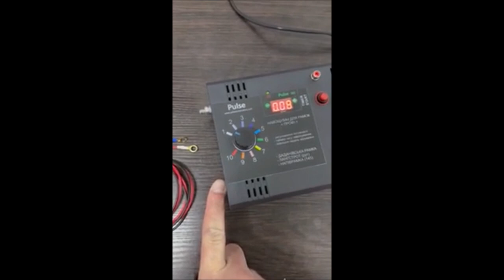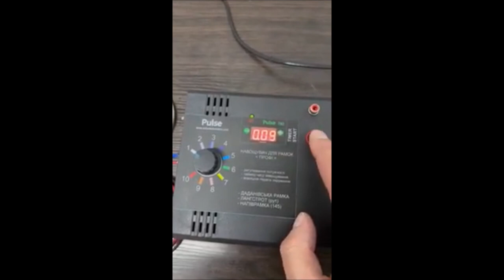Електронавощувачі "Pulse Profi" / Электронаващиватель "Пульс Профи"/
Електронавощувачі "Pulse Profi"
Электронаващиватель "Пульс Профи"